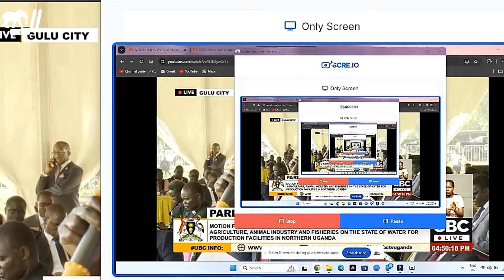Olanya Gilbert Already Hit The "2 TRUE" Cause Of Poverty At The Regional Parliamentary sittings